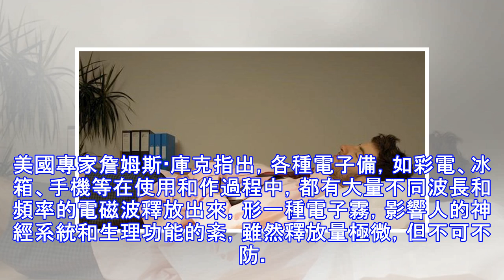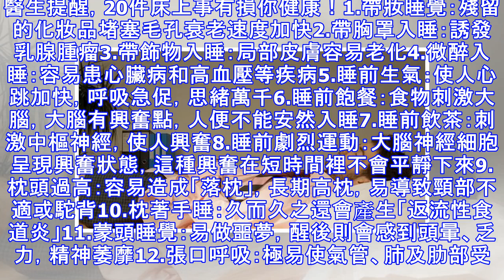晚上睡覺前不能做的事會影響睡眠，加重腸胃負擔，很傷身體，尤其是女人要注意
晚上睡前不能大量喝水並不是睡覺前不可以喝水，是不建議大量飲水，可以適當飲水，輕抿兩口對身體是有益的，不適宜大量飲水是因為：1、容易導致第二天眼睛和臉部浮腫，長此以往會過早出現眼袋等身體不良變化；2、會加重腎臟負擔，夜尿增多，影響睡眠品質；3、對於嚴重腎衰竭及已經進行透析治療的患者來說，由於腎臟對於水的調節功能障礙，大量飲水會造成體內水的負荷增加，有可能出現浮腫的現象，甚至誘發心力衰竭的發生。戴表睡覺有的人喜歡戴著手錶睡覺，這不僅會縮短手錶的使用壽命，更不利於健康。因為手錶特別是夜光錶有鐳輻射，量雖極微，但專家認為，長時間的積累可導致不良後果。戴「罩」睡覺美國夏威夷文明病研究所通過調查5000多...